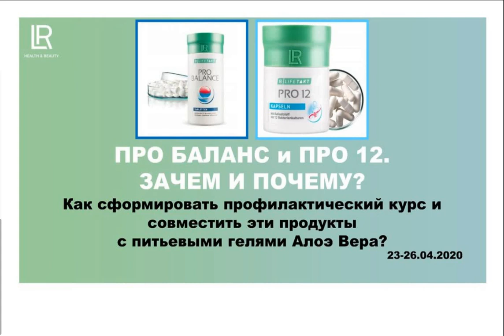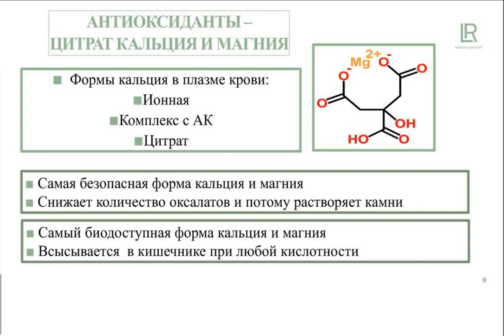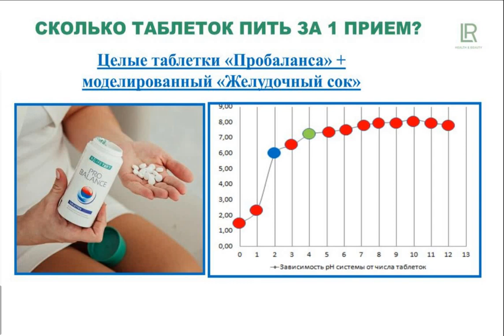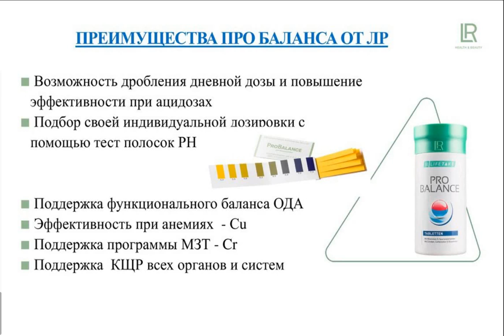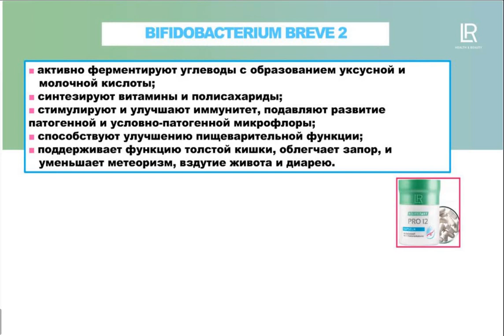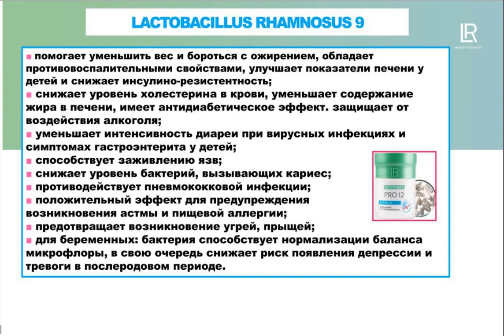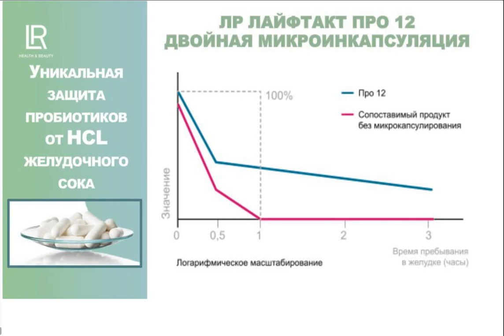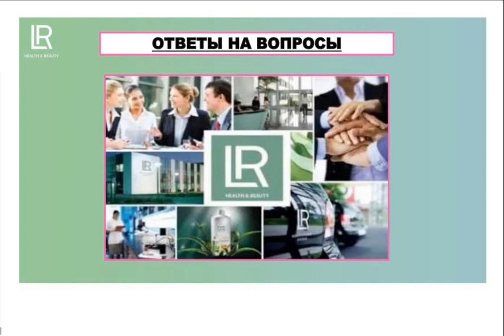Пробаланс Пробиотик Продукция ЛР